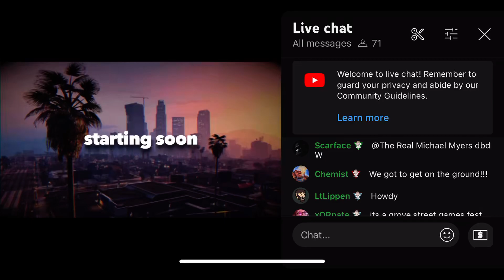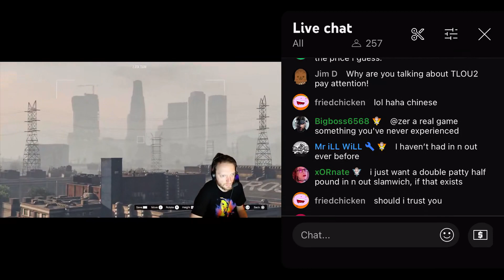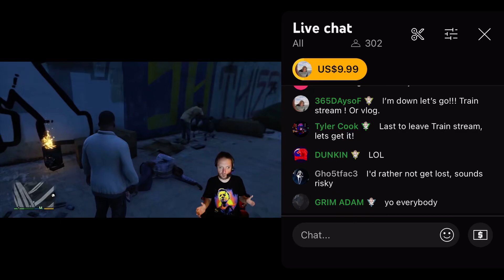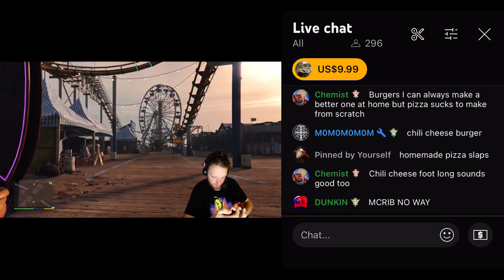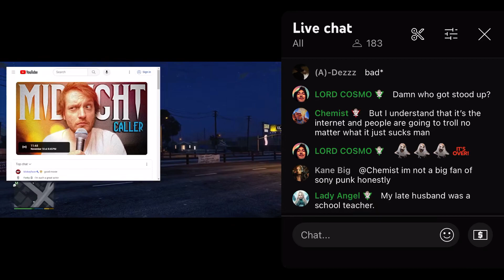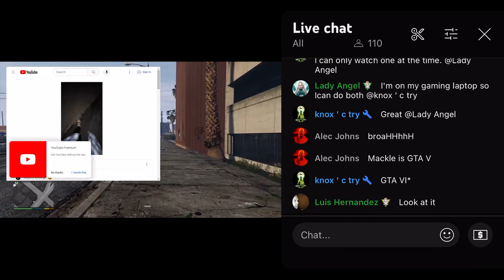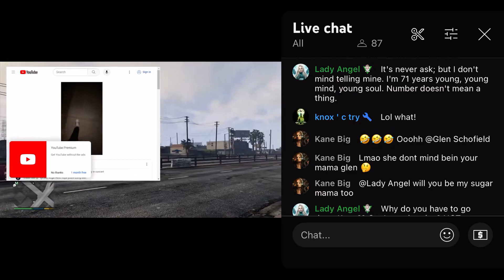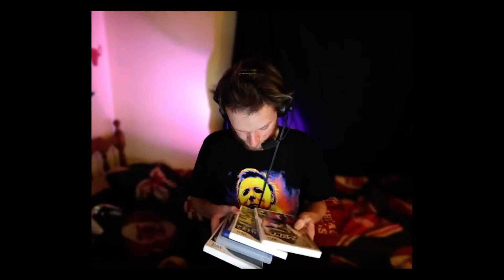I'm Making The GTA 6 Trailer Before Rockstar Does [11/18/2023]